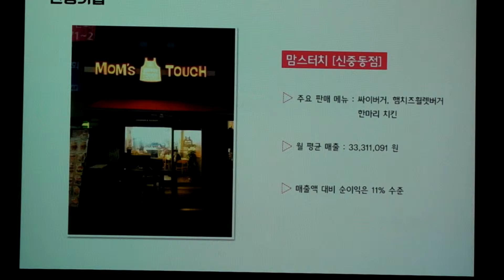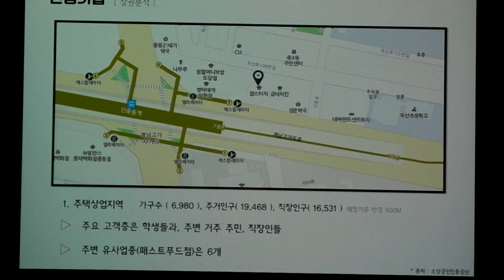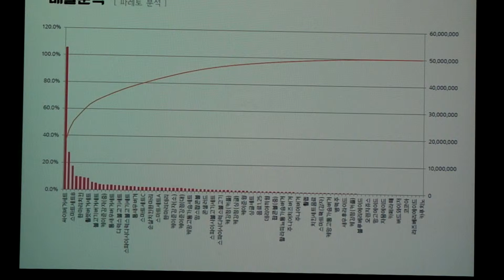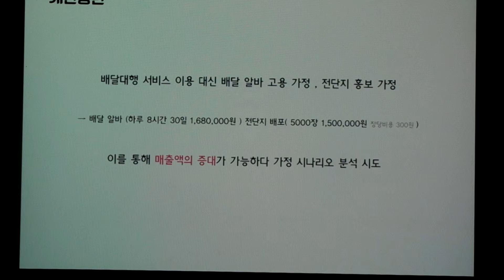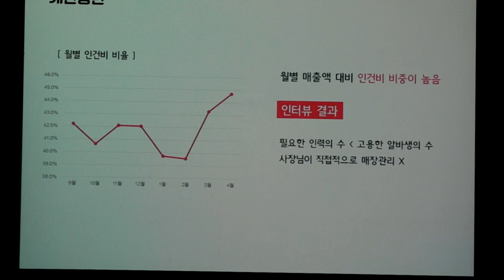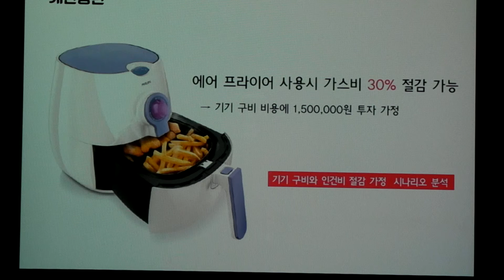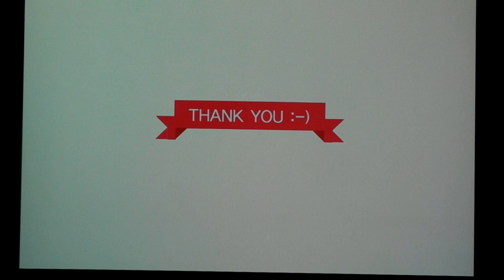2015년 1학기 - A+ 주시조 맘스터치 (신중동점)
A+ 주시조 맘스터치 (신중동점)